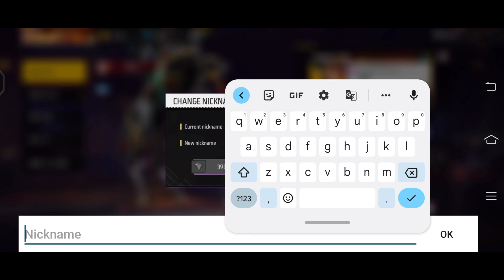I QUIT RANK PUSH 💥 HEATER'S AND HACKER 🎯 GLOBAL TOP 1 PLAYER RATHI GAMING 🔥GARENA - FREE FIRE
GLOBAL TOP 1 PLAYER 🔥 GYAN RATHI QUIT RANK PUSH 💥 HEATER'S AND HACKER 🎯 GARENA - FREE FIRE

RATHI GAMING

FREE FIRE WORLD RECORD 1,00,000+ SCORE | MAKE A WORLD RECORD ON GYAN RATHI

Welcome To RATHIGAMING

Back To Back Same Squad In MyGame😧-para SAMSUNG A3,A5,A6,A7,J2,J5,J7,S5,S6,S7,S9,A10,A20,A30,A50,A70

💎MY GUILD GYANGAMING

Follow me in instagram-@rathigaming_..

Jion My Discord

1. Free fire Grandmaster Rank Push
2. Back To Back Same Grandmaster Squad In My Game
3. 4 Times Back To Back Same Grandmaster Squad In My Game
4. Solo Vs Squad Grandmaster Rank Push

y

1.Garena Free Fire Indonesia Live
2.Garena Free Fire Brazil Live
3.Garena Free Fire Brasil Live
4.Garena Free Fire India Live
5.Garena Free Fire Singapore Live